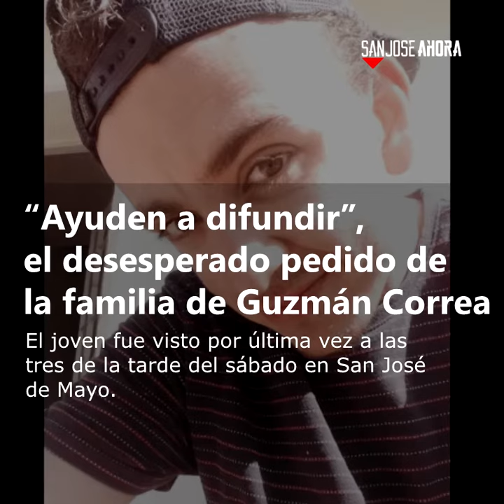Noticias 12 de noviembre del 2019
Estas son las noticias que tenés que conocer de este martes 12 de noviembre del 2019 en el departamento de San José.